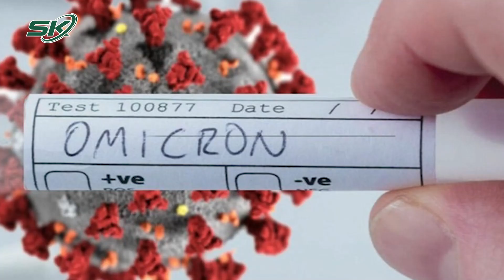Nghiên Cứu Chỉ Ra Rằng Biến Thể Omicron Có Thể “Né” Được Hệ Miễn Dịch | SKĐS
SKĐS | Theo một nghiên cứu của các nhà khoa học Thụy Điển được công bố ngày 6/4, cứ 5 nhân viên y tế ở nước này thì có 1 người nhiễm biến thể Omicron của virus SARS-CoV-2 không lâu sau khi tiêm mũi vaccine thứ ba ngừa Covid-19. Đây là bằng chứng cho thấy biến thể Omicron có thể "né" được hệ miễn dịch.

Mời quý vị và các bạn xem thêm: Sau Vụ Bắt Nguyễn Phương Hằng, Trịnh Văn Quyết: Vạch Trần Chiêu Bài Hòng Chống Phá Nhà Nước